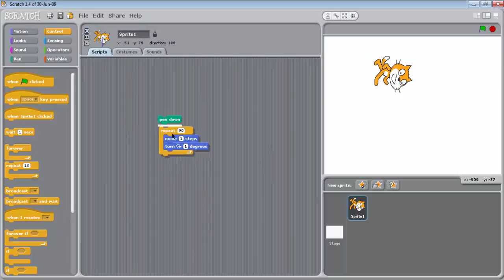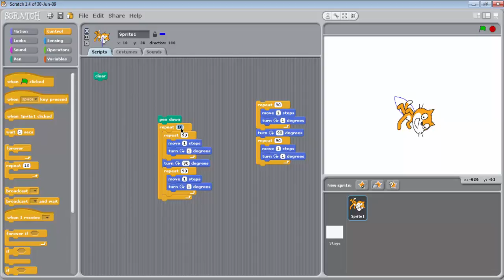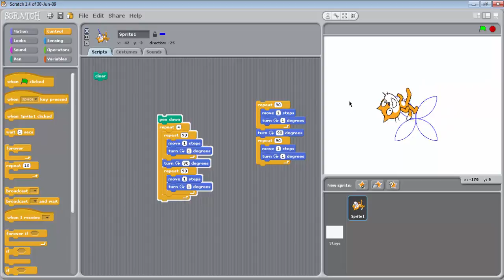scratch 10 تعلم برمجة سكراتش للأطفال